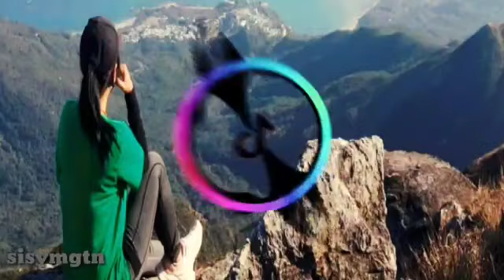DJ Remix full Bass ||cocok Yg patah hati ||Penyemangat Kereen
DJ remix full bass 2021 cocok yang lagi patah hati,Sisy ucapkan trimakasih yg  sllu mendukungnya ,smoga kita smuanya sehat sllu sukses bersama ...Aamiin